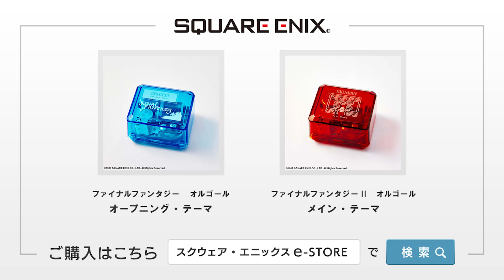『ファイナルファンタジー オルゴール』 I「オープニング・テーマ」ll「メイン・テーマ」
価格：各1,760円(税込)

『ファイナルファンタジー　オルゴール　オープニング・テーマ』
『ファイナルファンタジーII　オルゴール　メイン・テーマ』